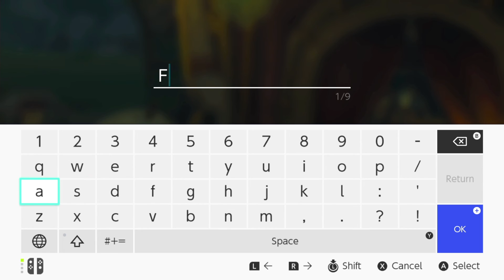The Legend of Zelda Breath of the Wild: They Call Me Korok Pete | Episode 6 | As I Play Dying